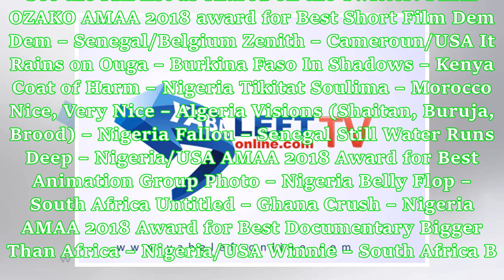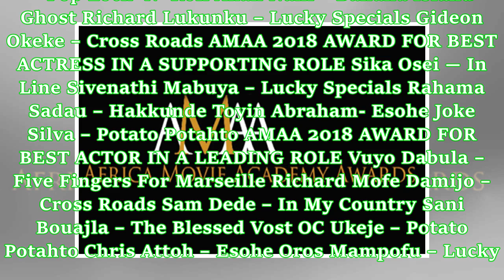Kate Henshaw, Dakore Akande, others nominated for 2018 AMAA (Full List)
The Africa Movie Academy Awards has released the nomination list for 2018. The nominees were unveiled on Friday night at a nomination announcement event in Lagos, hosted by former beauty queen, Munachi Abii, and actor, Enyinnaya Nwigwe. Actresses like Kate Henshaw, Rahama Sadau, Dakore Egbuson-Dakore and others were nominated in different categories of the award. See the full list as shared on the Twitter: FERE OZAKO AMAA 2018 award for Best Short Film Dem Dem – Senegal/Belgium Zenith – Cameroun...